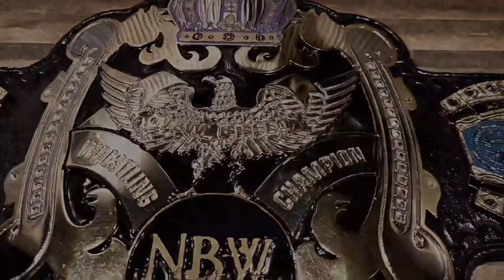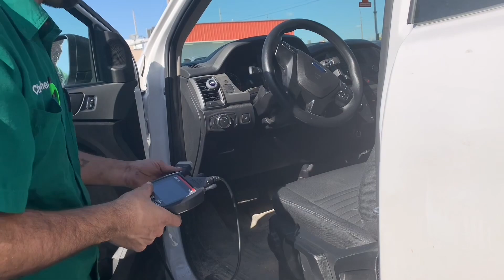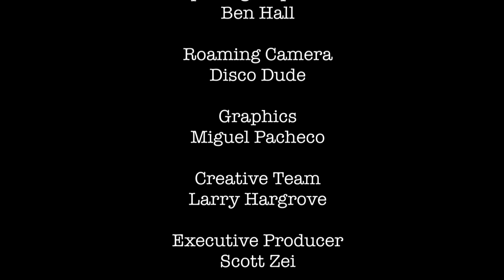NBW: Squared Circle Rewind - “NBW Is Runnin’ Wylde” - May 2021 Sedalia, MO / Season 3 Episode 22